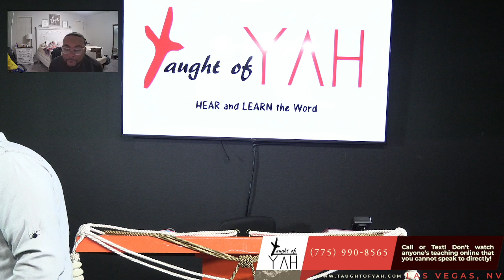Not According to the Covenant That I Made With Their Fathers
The reading for this Sabbath: Ezekiel 3:26 // Ezekiel 14:1-3 // Jeremiah 30:1-24 // Jeremiah 31:1-30 // Ezekiel 18:1-32 // Jeremiah 31:31-32 // 1 Kings 13:1-32 // Jeremiah 31:32-40